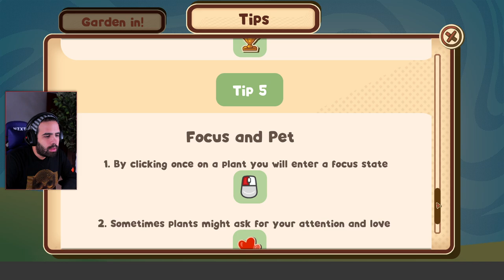EL INDIE PERFECTO PARA UNA TARDE DE INVIERNO • Garden In!